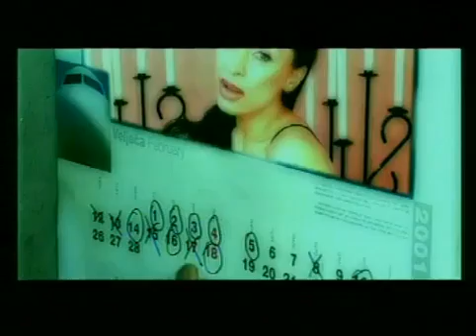Emilija Kokic & Al Turner- ljepota